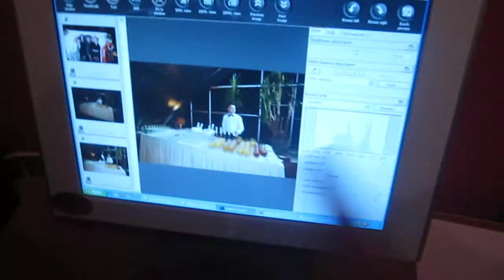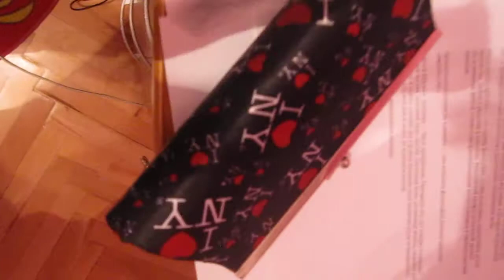dj Sahara и сахарные друзья)))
Вот собралась замуж. за US-GLobal djs!
Презентация!!Смотреть до конца!!